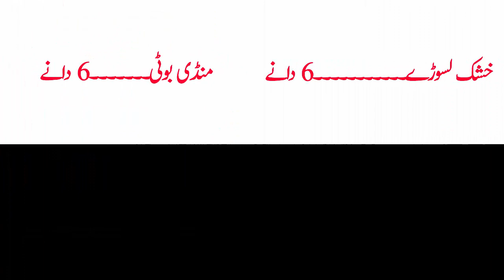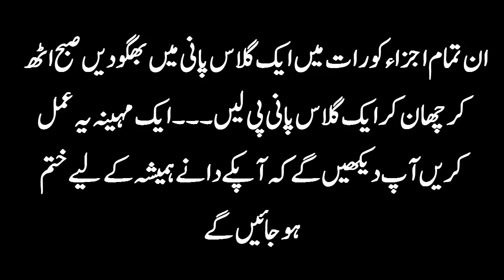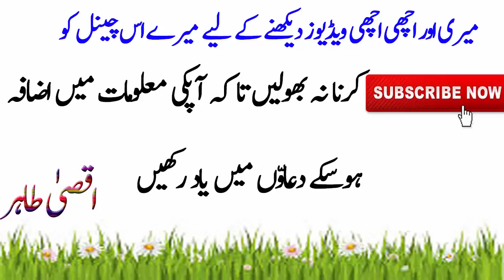Beauty Tips For Girls | Chehre K Dane Khtm Krne Ka Asan Ghrelu Tarika | How To Remove Face Pimples